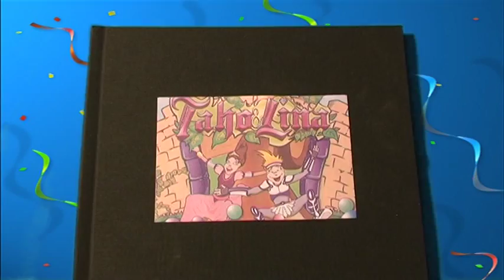Parcs de jeux Taho et lina pour les enfants dans le Nord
Plaines de jeux couvertes pour les enfants :
 Gonflables, toboggans géants, labyrinthes remplis de jeux, Pistes de Luges... tout pour la joie des enfant de 2 à 12 ans !
Nuggets, frites, crêpes, glaces... pour se restaurer le midi !
et aussi de nombreuses formules pour fêter l'anniversaire de vos enfants !
Ouverts tous les jours pendant les vacances et Mercredi, Samedi, Dimanche et les jours fériés de 10h à 19h, hors vacances